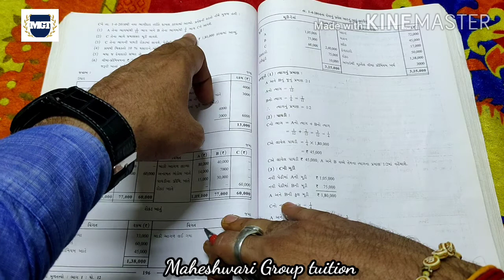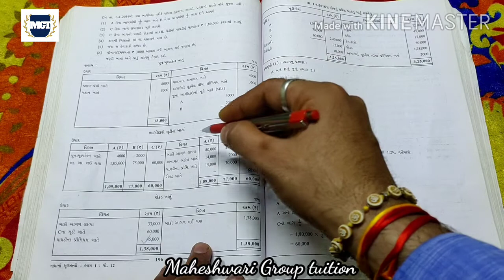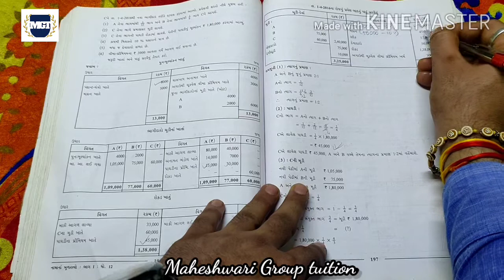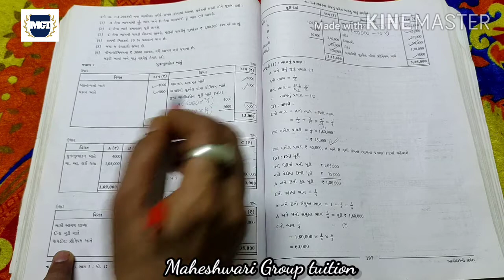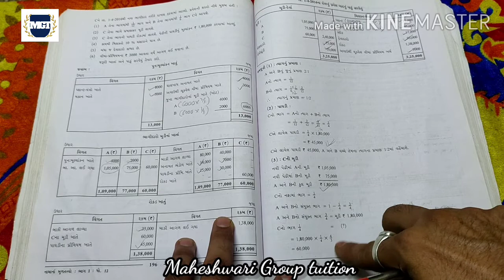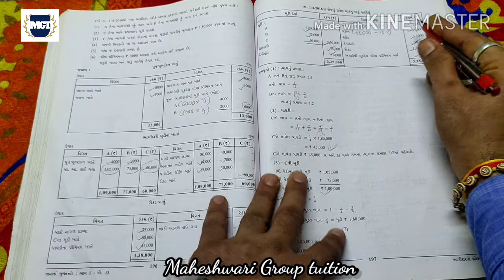12th Account, ch 5(7)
Learning educational videos